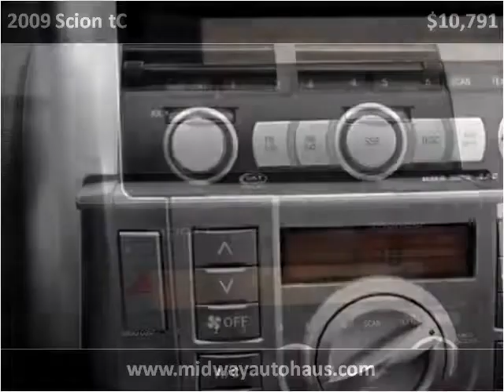2009 Scion tC Used Cars Bridgeview IL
This 2009 Scion tC is available from Midway Autohaus.